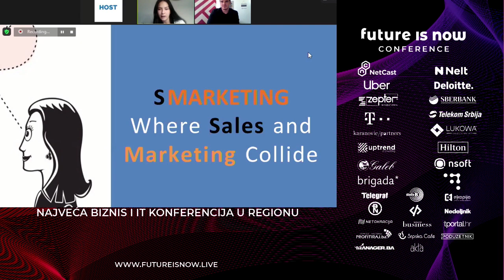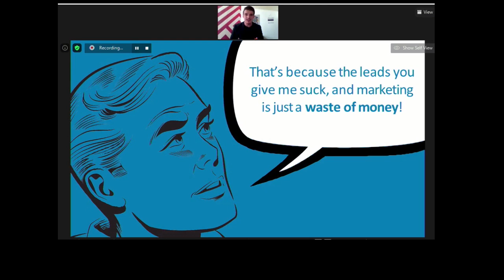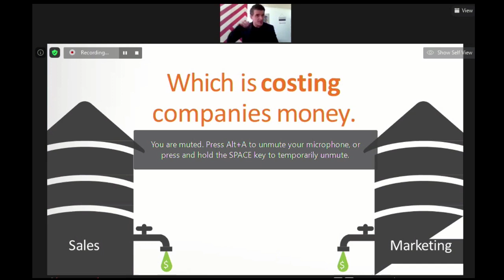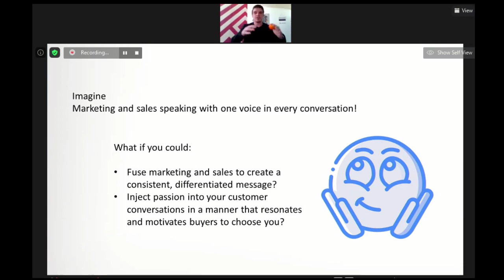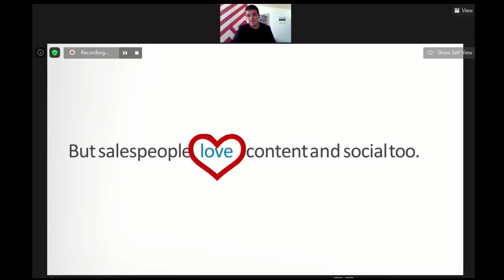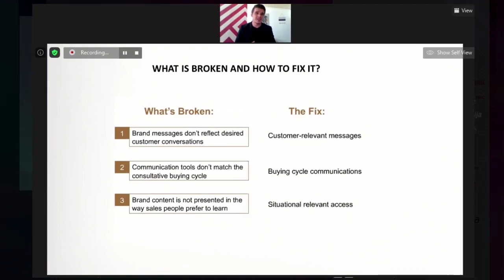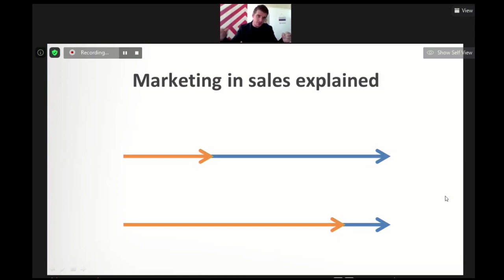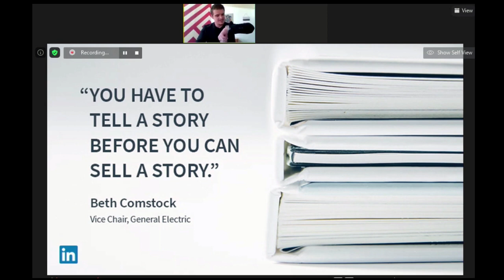SMarketing: Where Sales and Marketing Meet - Future Is Now Conference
Kemal H. Balihodžić

Companies use inbound marketing strategies to generate sales leads, so it only makes sense to align the two to create an organized, efficient business strategy.

Subtopics:
- The single life
- where's the love